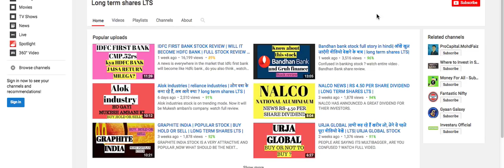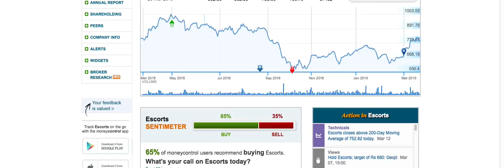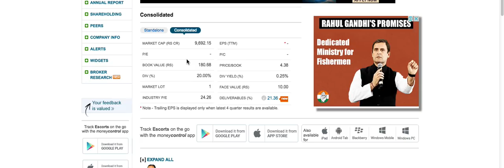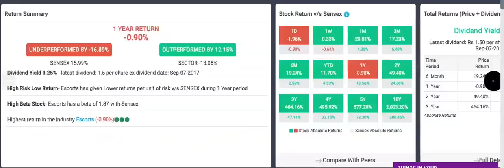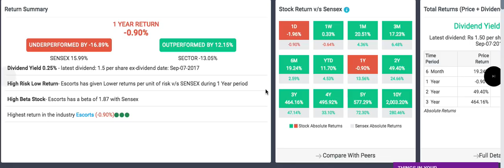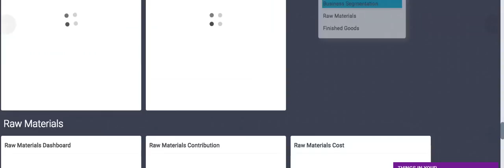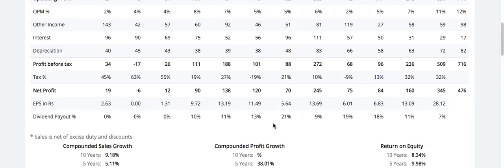Escort Ltd stock review |राकेश झुनझुनवाला जी की बढ़िया शेयर होल्डिंग | long term shares Lts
Don't miss this video, Good quality company, attractive valuation.